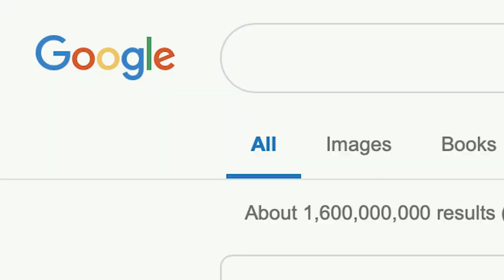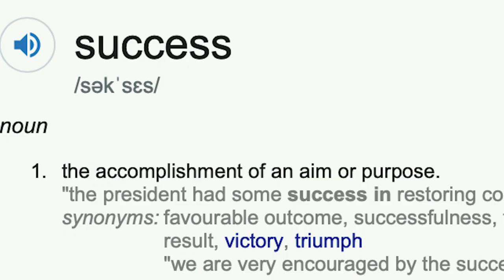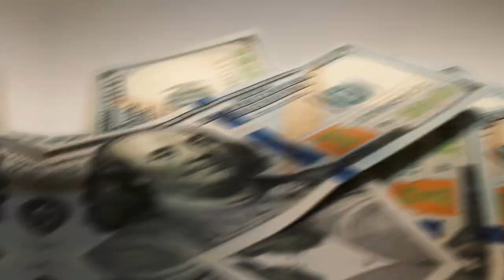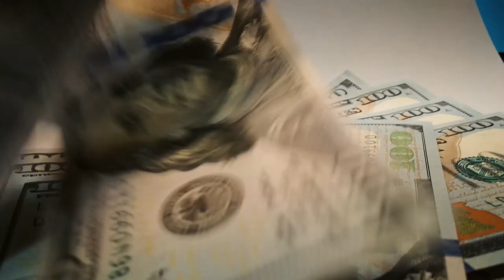How to Master The Art Of Fulfilment